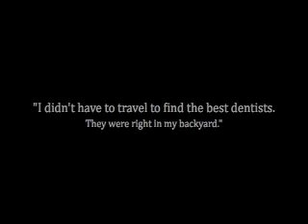Cosmetic Dentistry featuring Technology and Artistry by McCarl Dentists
Cosmetic Dentistry from Annapolis Top Dentists at McCarl Dental Group serving dental patients from Annapolis, Severna Park, Crownsville, Millersville, Crofton, College Park and Greenbelt Maryland. We use Cadent iTero digital scanning to make porcelain veneers and porcelain crowns that are perfect every time! for our special discounts and to see photos of our beautiful dental work and satisfied cosmetic dentistry patients.